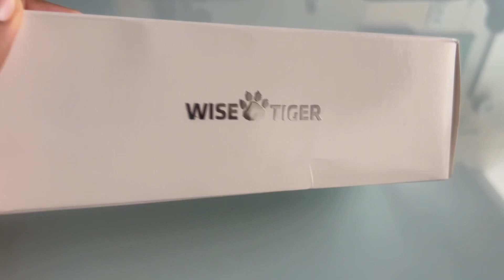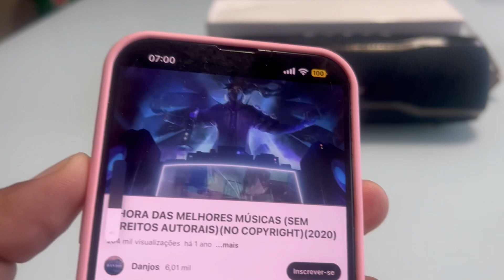CAIXA DE SOM SUPER CUSTO X BENEFÍCIO ÓTIMA QUALIDADE SONORA ! WisE tiger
Utilizar cupom ! F10CBOX2